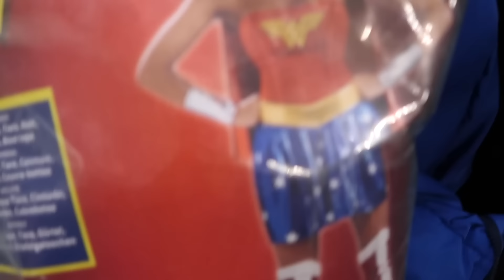SPANDEAD NATION GRAND FINALE 2018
Spandead Nation Grand Finale 2018 has a blunder of mega proportions!!! Plus, the fam goes trick-or-treating!!

“Again” – channel theme song as well as all original music available for downloads .

Category
People & Blogs

Category
People & Blogs
License
Standard YouTube License
SHOW LESS